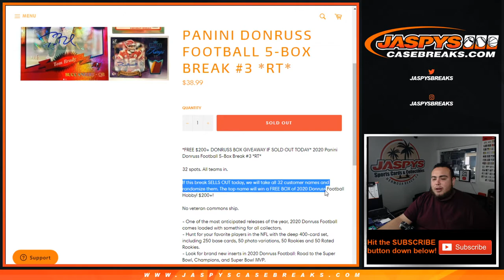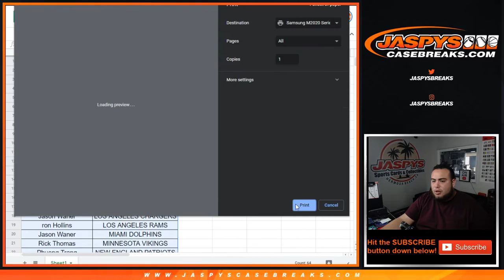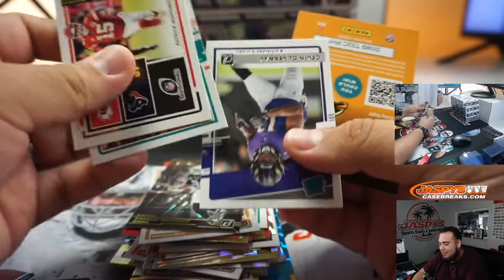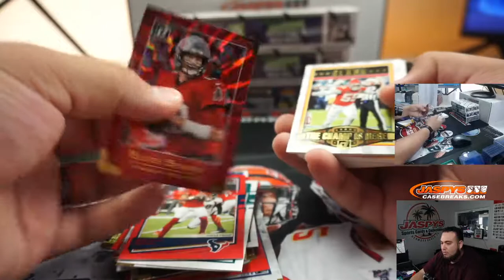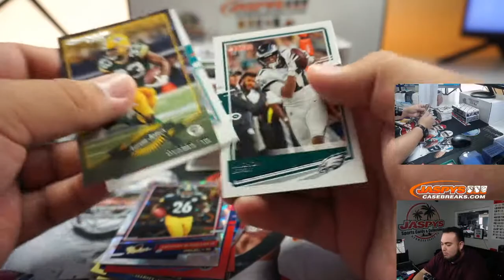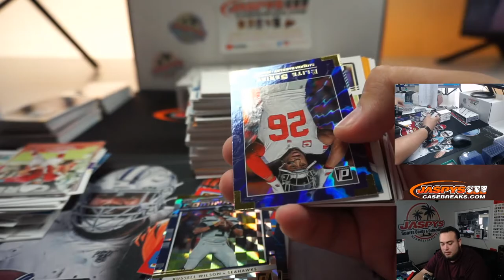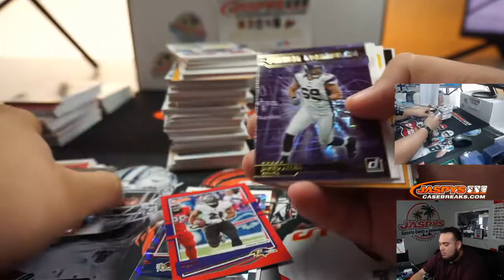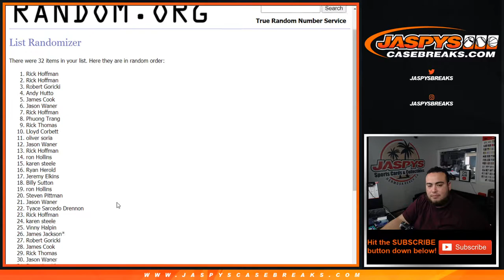TUE. 9/8 - 2020 PANINI DONRUSS FOOTBALL 5-BOX BREAK #3 *RT*